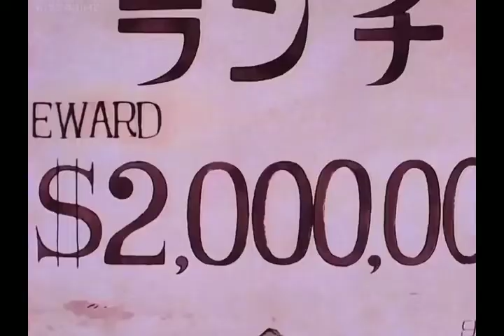Launch 200IQ. Plus Ultra!! Dragonball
Akira Toriyama is the creator